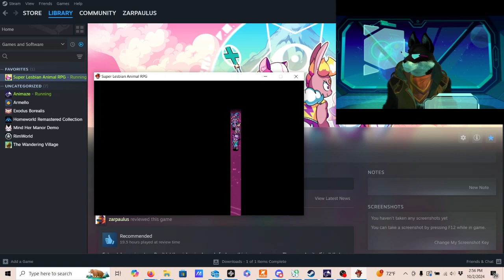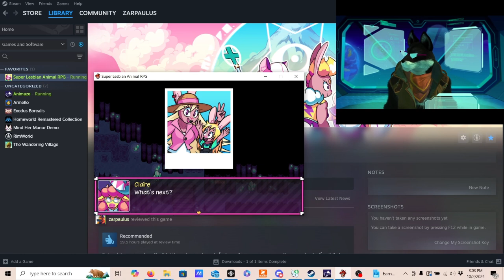Allison's Family Photo Album - SLARPG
The gang finds Allison's "dark secret".

Doesn't she look adorable in that carrot suit?

unfortunately the stream was interrupted during this scene so it misses some of her objections.
Super Lesbian Animal RPG is copyright Ponett 2022 and currently on sale on Steam